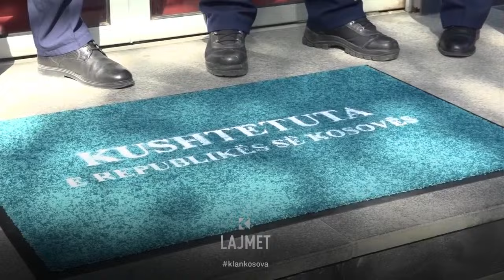Akuza e LDK-së - Kushtetuta, si “tepih” i qeverisë